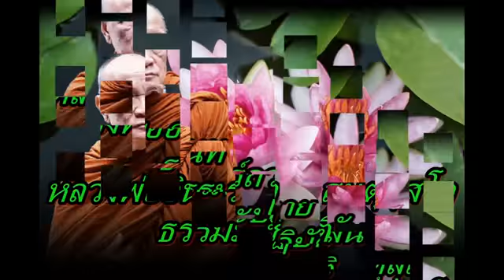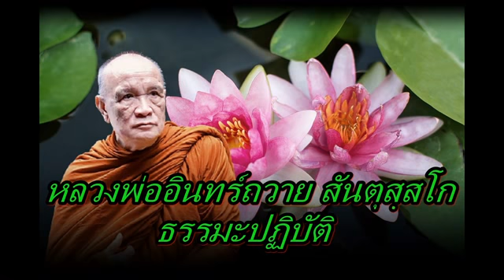หลวงพ่ออินทร์ถวาย สันตุสฺสโก ธรรมะปฏิบัติ